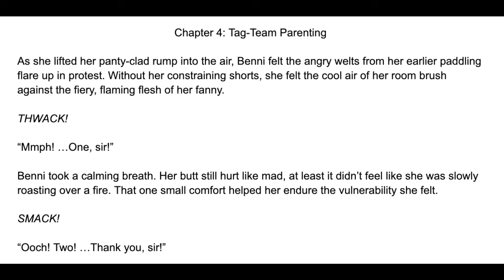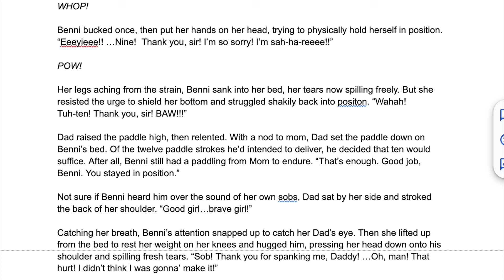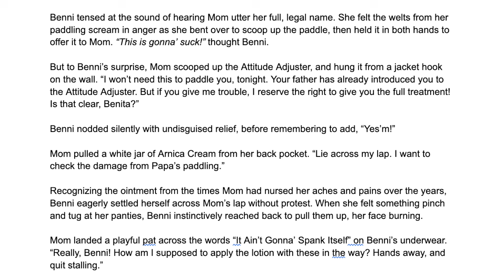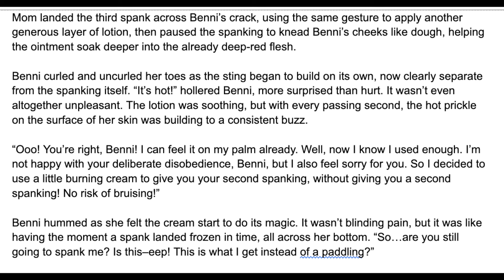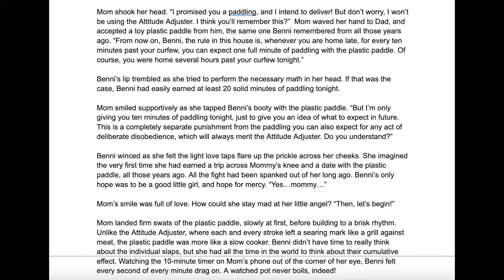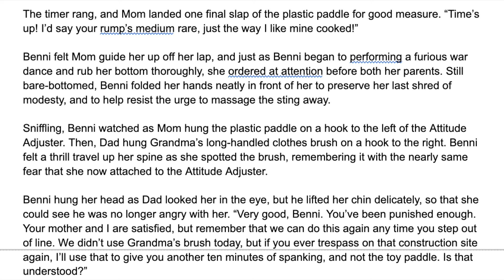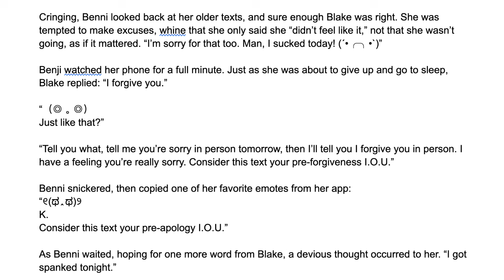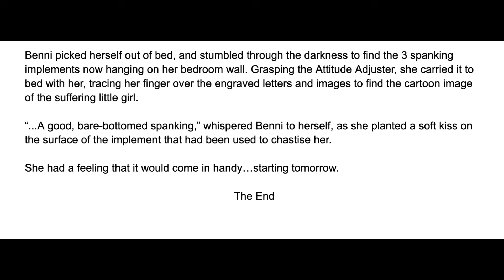Up Willow Creek, Without a Paddle: Chapters 4-5 (A Tomboy Spanking Story)